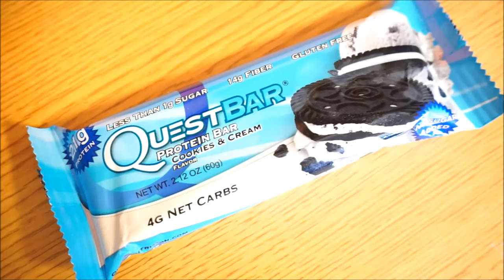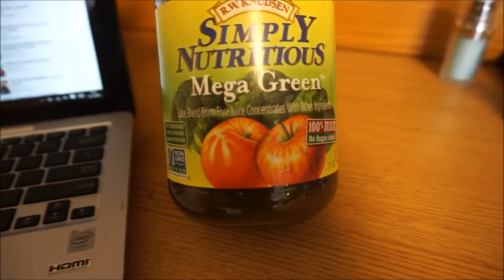VLOG 19 - QUEST BAR LOVER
VLOG #19 - Follow me around and see what I did on thuesday and wednesday! Very random vlog of all sorts of things :)